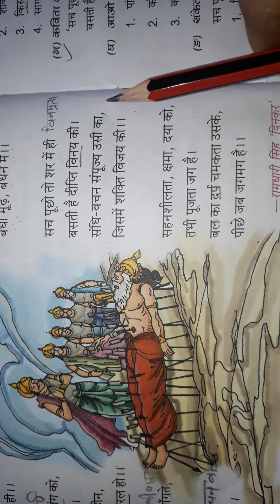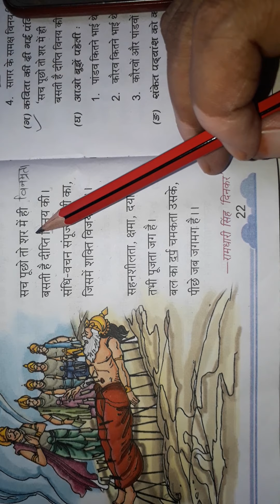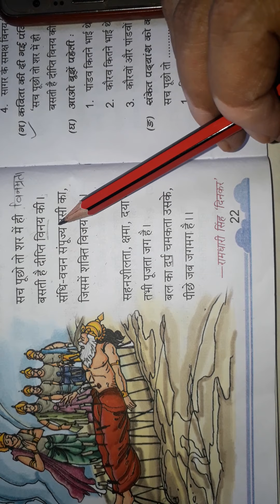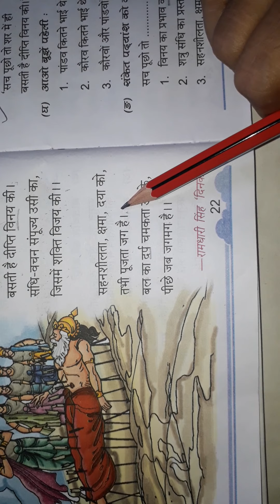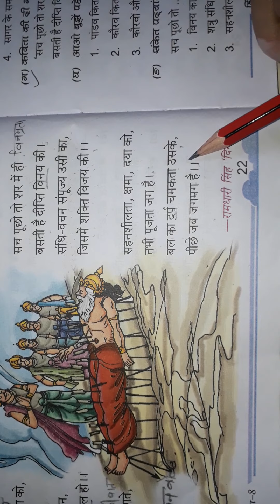US Classes App video